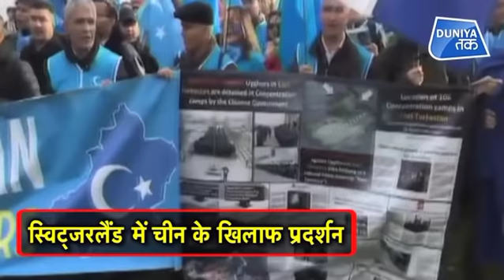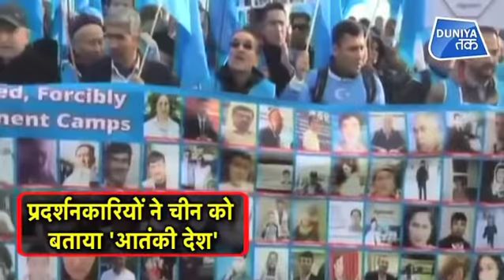स्विट्ज़रलैंड में हज़ारों प्रदर्शनकारियों ने चीन के ख़िलाफ़ प्रदर्शन किया | Duniya Tak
स्विटज़रलैंड के जेनेवा शहर में उइगर और तिब्बतियों ने चीन विरोधी नारे लगाए। उन्होंने चीन को आतंकी देश तक करार दे दिया।

Uyghurs people demonstrate against China during the Universal Periodic Review of China by the Human Rights Council, on the place des Nations in front of the European headquarters of the United Nations, in Geneva, Switzerland